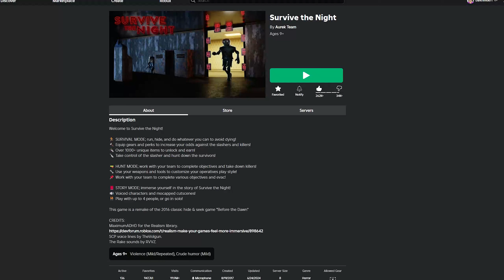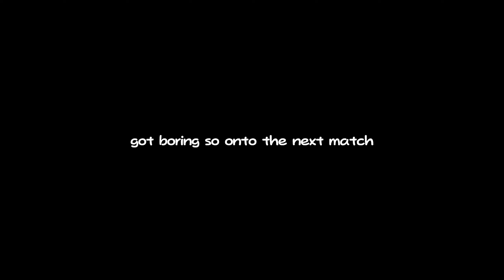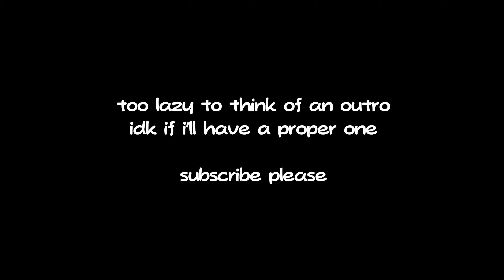Re-visiting Survive the Night in 2024......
Today... I decide to take a trip back down memory lane to one of the first Roblox commentary gameplays I uploaded with @GlowyTheGamer. It was fun recording this on a new PC.

Thumbnail by @CoinMcQuarterson